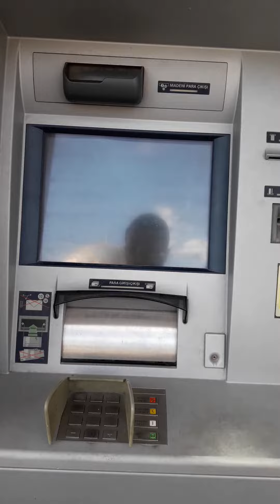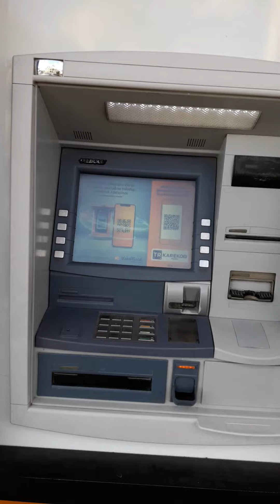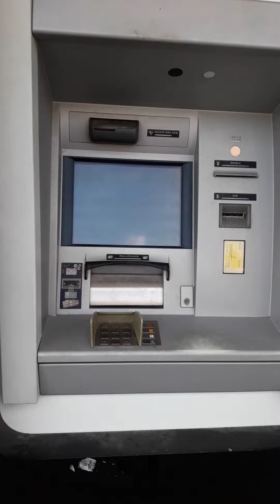Atm'den neden para çekemiyorum,Atm'den para çekilmiyor,atm para çekememek, atm'den para yatırmak